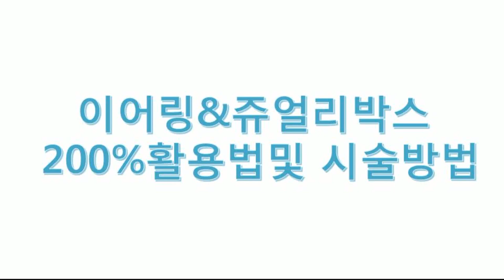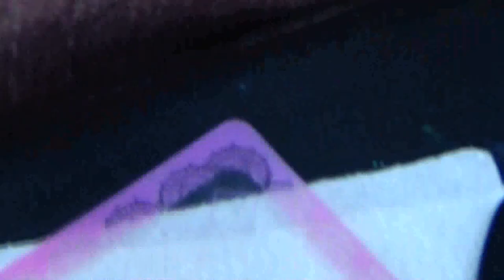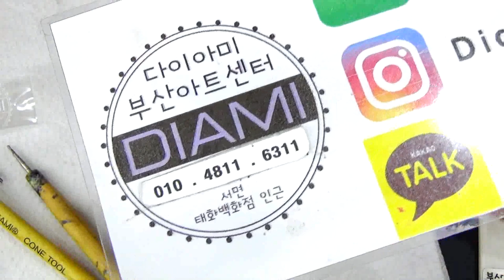[부산다이아미]스윙글&쥬얼리박스 200%활용법및 시술방법